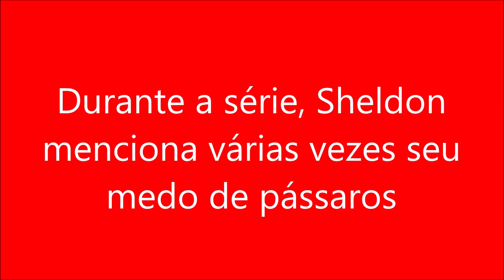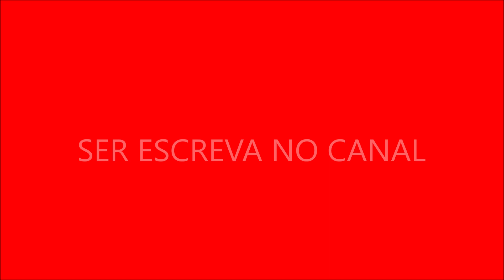Durante a série, Sheldon menciona várias vezes seu medo de pássaros